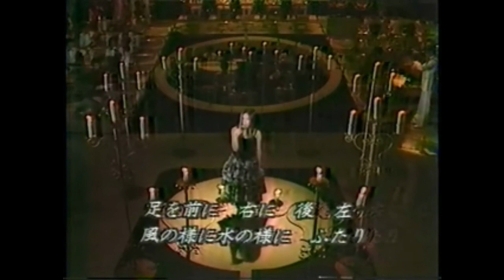Mio Takaki-Amari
Mio Takaki Sing Amari